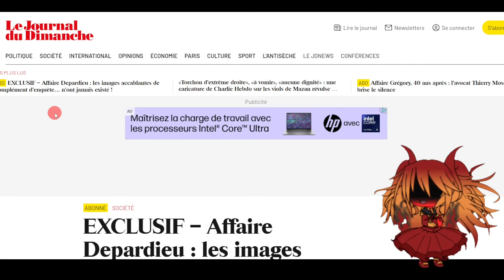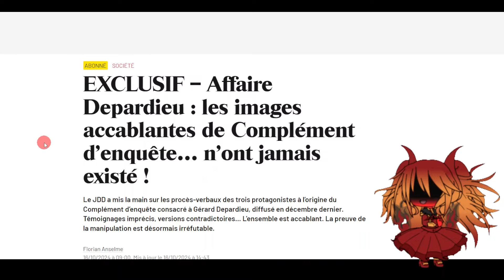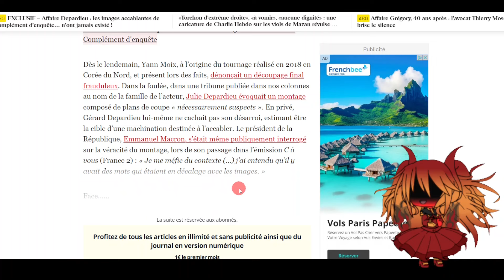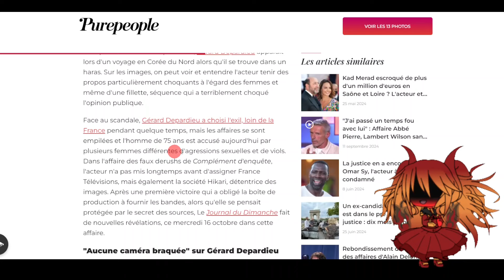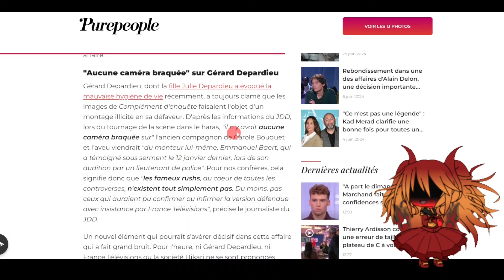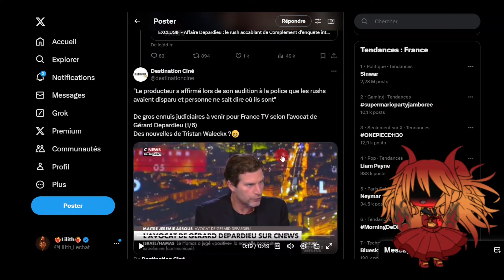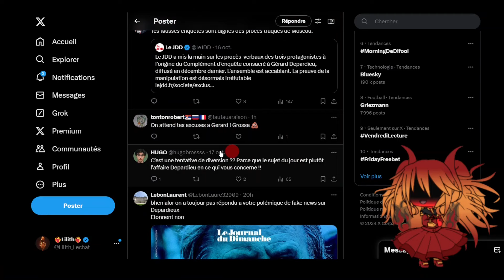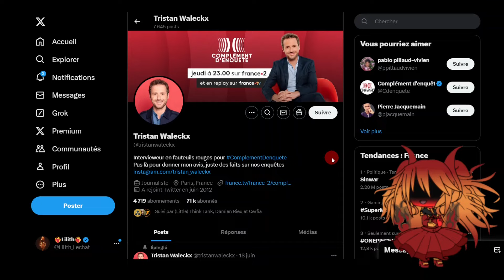Debunk des images de Gerard Depardieu